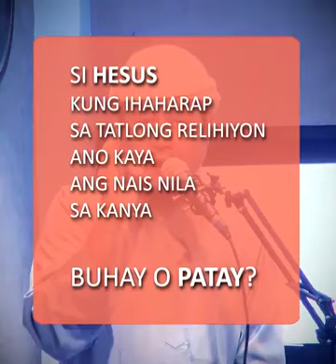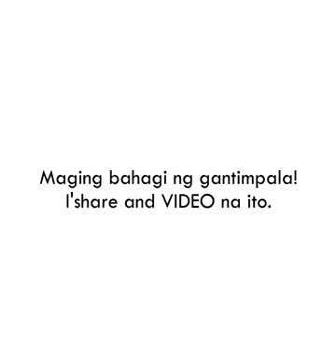Si Hesus Ay Hindi Namatay